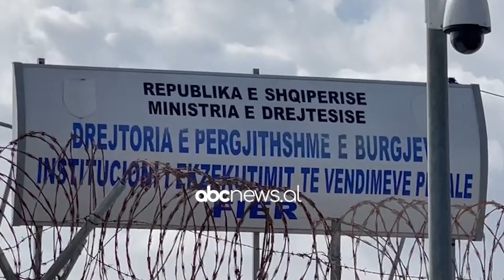Dhunohet efektivi i burgjeve, u godit me sende të forta nga një person i maskuar